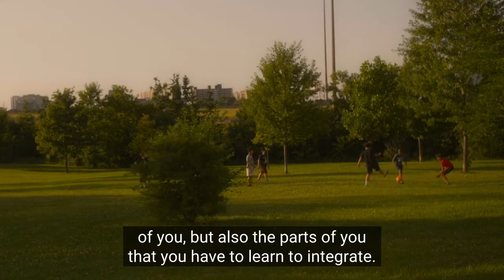"Joy is a birthright." Monique Blackman | Agincourt Storyteller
“Joy needs to be a place that is Home within the body.” —Monique Blackman, Agincourt Storyteller

Join us for BANIG, PAI, MAFRASH: a series of free art workshops in Milliken Park culminating in a Block Party and community art showcase, where we will be joined by local storytellers like Monique who provide fascinating insights into reclaiming joy and community care in Agincourt.

Upcoming events:
Tuesday, July 19 - Painting on Picnic Objects with Sarah Waithe
Tuesday, July 26 - Block Party

Translation support will be offered in Mandarin, Cantonese, Tagalog, Tamil, and Arabic, so bring your friends, family, elders, and neighbours!

A yoga instructor, reiki master, community care advocate, and spiritual abolitionist, Monique Blackman was born in Scarborough to Guyanese immigrants. She fondly remembers her childhood in Agincourt where she found safety and comfort in the neighbourhood’s sense of community. Having seen that neighbourhood change drastically over the years, Monique hopes that Scarborough and Agincourt will retain their rich cultural diversity in the years to come. Committed to community care, Monique firmly believes that her purpose is to dismantle colonial structures within wellness, to reclaim joy, and to inspire those around her to create a more caring world.

Footage by Sampreeth Rao
Film photos taken by Monique Blackman